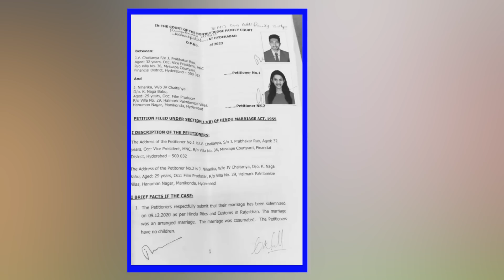సాయిధరమ్ తేజ్ ని రెండో పెళ్లి చేసుకోబోతున్న నిహారిక // నిహారిక విడాకులు అందుకే తీసుకొందా ? //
సాయిధరమ్ తేజ్ ని రెండో పెళ్లి చేసుకోబోతున్న నిహారిక // నిహారిక విడాకులు అందుకే తీసుకొందా ? // Niharika Biography